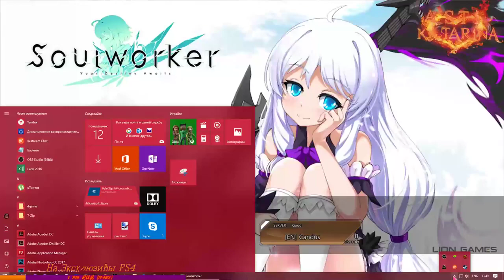Soul Worker Online